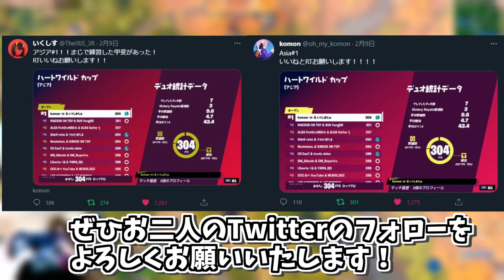【神回】アジア大会で1位を取った二人と小学生がアリーナで無双してしまう【フォートナイト】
今回は、フォートナイトの公式アジア大会にて1位を取ったいくしすさんとKomonさんと一緒に、トリオアリーナにいってきました！
小学生とアジア1位の異色コラボでしたが、かなり雰囲気が良くて、ビクロイもたくさん取れました！！
一緒に戦ってみるとやはりアジア1位のお二方は強すぎです笑

山の少年たろうです。
山奥で野生動物に囲まれて暮らしています。
ソロの対面得意でシーズン2（小1）からアリーナチャンピオンリーグです。
好きな食べ物はきゅうりとかつおぶしご飯とパパイヤです。
赤ちゃんの頃から猫と育っているので猫が好きです。
8歳小学２年生